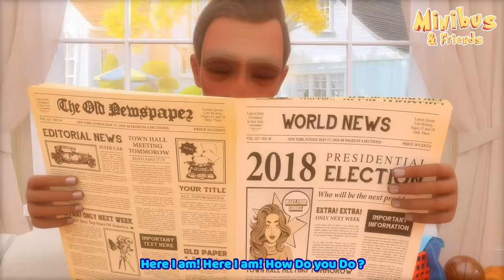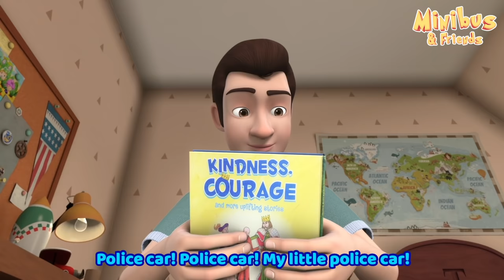Happy Baby Song + More Nursery Rhymes & Kids Songs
Welcome to Minibus - Nursery Rhymes & Kids Songs! Minibus is a channel with popular and educational nursery rhymes and songs for babies and children.

_happy